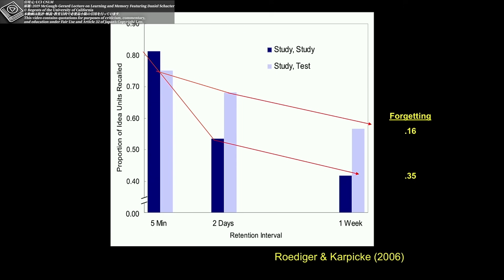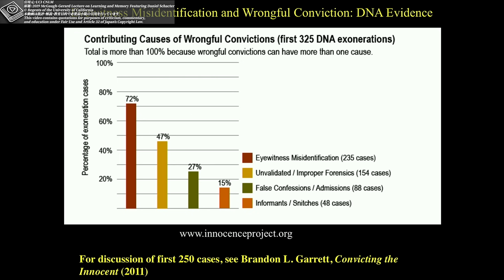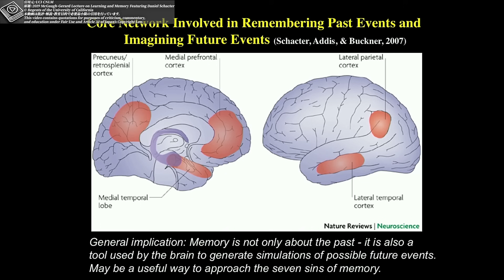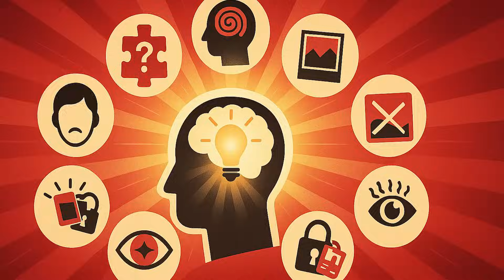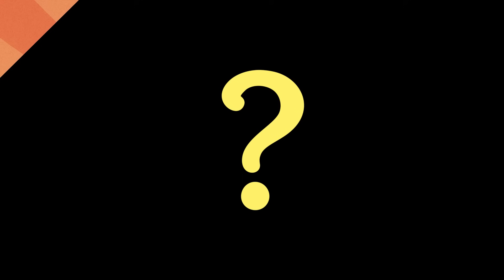【脳科学で解明】忘れない人の脳に隠された7つの秘密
【動画の目次】
01:19 #01 衝撃
03:10 #02 発見
05:09 #03 錯覚
06:53 #04 苦悩
12:36 最後に

【動画の内容】
完璧な記憶は本当に幸せなのでしょうか？ 人生のすべてを記憶できる人は実在しますが、科学者はそれを「祝福であり呪い」と呼びます。なぜなら、嫌な記憶まで決して消えないからです。人間の脳はむしろ“忘れる”ことで心の安定を保っているのかもしれません…。本動画では、そんな記憶の謎に迫り、忘れない脳の秘密を解説します！

まず、人は驚くほど簡単に物事を忘れてしまうという真実から見ていきましょう。1950年代の有名な患者HMの事例では、朝食べたものですら数時間後に思い出せなくなりました。また、19世紀のエビングハウスの実験によれば、人は学んだ内容の半分以上をわずか1時間で忘れてしまうのです。私たちの記憶は思った以上に脆いものだといえるでしょう。

しかし、記憶力を劇的に伸ばす方法もあります。それは単に情報を読み返すのではなく、自分にクイズを出して思い出すこと。実験では、学習後に内容をテスト形式で思い出したグループは、読み直しただけのグループに比べて2日後の記憶保持率が約2倍になりました。小テスト効果で集中力もアップし、結果として忘却を大幅に防げるのです。

さらに、人間の記憶には簡単にねじ曲がる怖さもあります。目撃証言の思い違いで無実の人が逮捕された実例も紹介します。DNA鑑定で冤罪と証明されたケースの7割以上に、目撃者の記憶違いが主要な原因として絡んでいたという報告もあり、ゾッとする結果です。私たちの脳は、実際には見ていない光景でさえ「見た」と思い込んでしまうことがあるのです。

一方で、忘れられない苦しみという側面も見逃せません。野球選手ドニー・ムーアは、ある試合での痛恨の失敗をいつまでも忘れられず、その記憶に人生を蝕まれていきました。嫌な経験ほど鮮明に残り、忘れたいのに忘れられない――記憶は時に人を深く苦しめます。

実は、こうした現象は心理学で「記憶の7つの大罪」と呼ばれてきました。しかし本動画のクライマックスでは、これら一見マイナスに思える記憶の欠点が、実は脳の生存戦略だったことを明かします。脳にとって記憶とは過去を保存するためではなく、未来をシミュレーションするためのツールだったのです！ 忘却も思い違いも含め、記憶の“不完全さ”は未来を予測し計画するための代償だとしたら…驚きですよね。

脳はあえて情報を取捨選択し、必要に応じて改変までしています。つまり記憶の欠点は7つの美徳でもあったのです。本編の最後では、この脳のメカニズムを日常の勉強に活かす具体的なテクニックも紹介します。記憶の常識が覆る60分、ぜひ最後までご覧ください！

本動画は、UCI CNLMの講演「2019 McGaugh-Gerard Lecture on Learning and Memory Featuring Daniel Schacter」の英語発話部分からのみ引用しています。引用箇所は原文の綴り・語順を改変せず、解説目的で必要最小限の範囲に留めています。